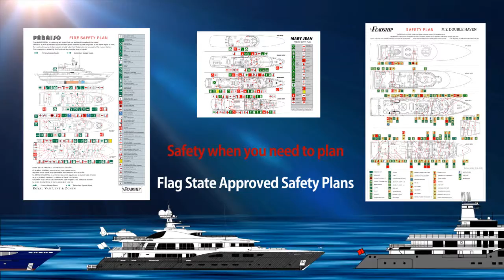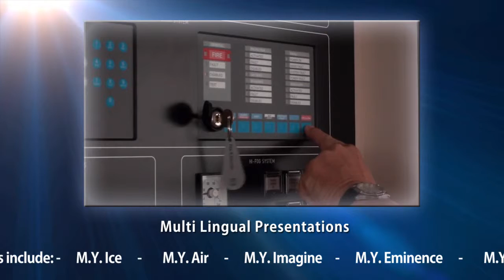Crew Show Mallorca 2014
Short promo video for Marine Safety Mallorca to advertise their products on the Mallorca Crew Show day at Moods, Portals Nous Mallorca.